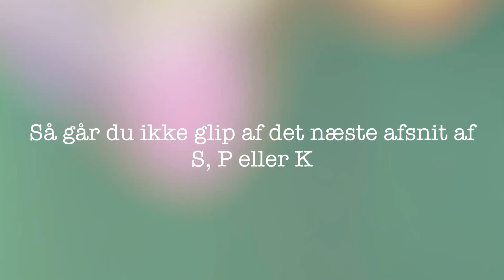S, P eller K - Vigtig info!